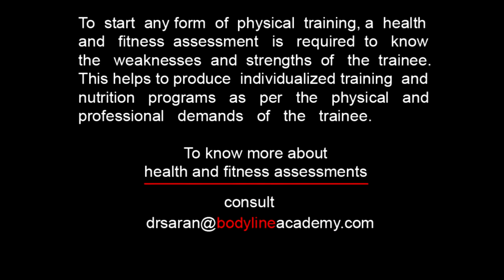Shoulder Flexion & Extension with Swiss Ball